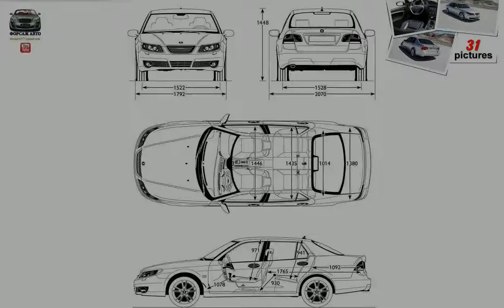Saab 9-5 Sedan ( 2006 )